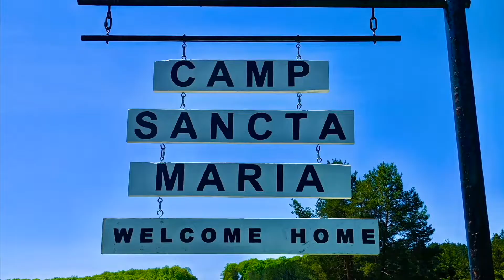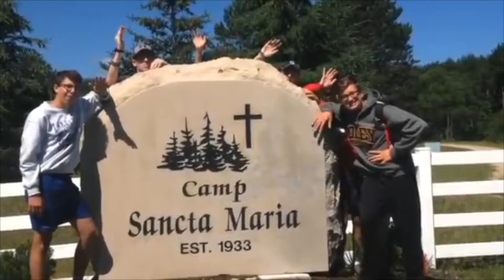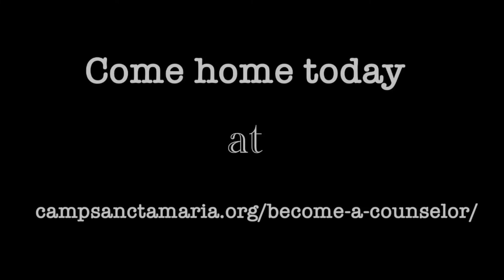Camp Sancta Maria: More than just a job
You're invited! Are you interested in a summer full of fun, adventure, growth, and giving? Do you long for a workplace that's more than just work? Camp Sancta Maria in Gaylord, MI is the place for you. Camp is not just a place on the map, but a home, a community, a family. Take time to think and pray about saying yes to the wonderful experience of being a part of our family! Working, living, and giving yourself at CSM will offer you a certain kind of wealth that a million other summer jobs could never provide. Think we're exaggerating? How about you come up and see for yourself? We dare you!  And better yet, we invite you :)

Videos span from 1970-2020 and were collected over the past year

Video is made by THEOFIRE ministries (collection of former and current counselors at CSM from 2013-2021)

Taps is played on the trumpet by seminarian James Bird (counselor at CSM 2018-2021)

1st Piano piece is composed and played by seminarian Josh Burcroff (CSM counselor 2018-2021)

twin sister of Rachael Arend (counselor at CSM 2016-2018)

Voiceover by Blaise Dahl (Counselor at CSM 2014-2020)